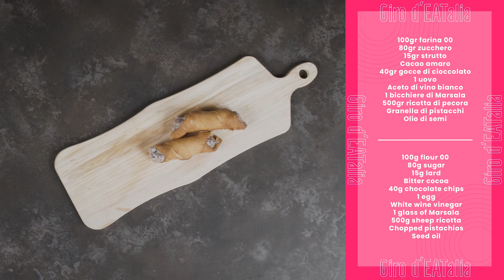Giro d'Italia 2022 | Stage 4 | Cannoli